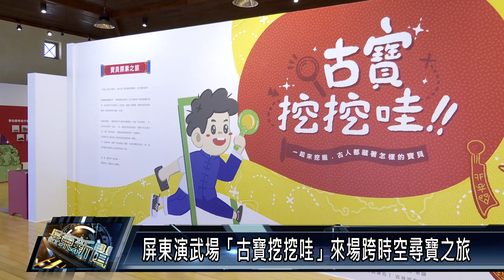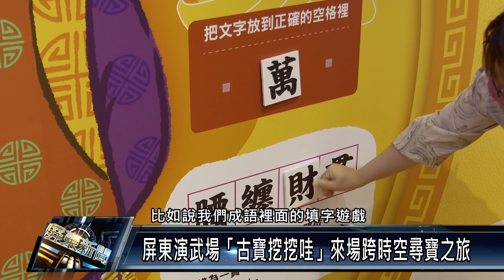屏東演武場「古寶挖挖哇」來場跨時空尋寶之旅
屏東縣政府文化處典藏文物已累積逾3000件，為提升典藏品的文化價值與活化推廣，讓古物與歷史場域屏東演武場一起活出新的故事，自即日起至113年2月14日於屏東演武場展出「古寶挖挖哇!」兒童特展，邀請親子一起來挖寶，認識文物。